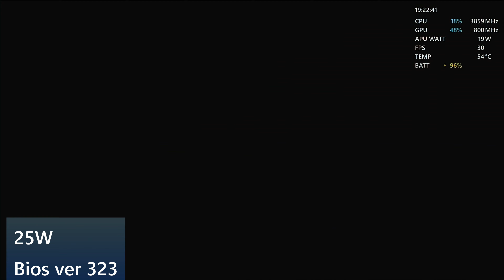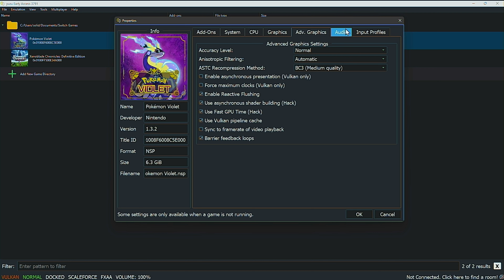Pokemon Violet ROG Ally 25W Turbo Performance Gameplay | Yuzu EA 3791 Switch Emulator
Gameplay test of Pikmin 4 with ASUS ROG Ally on Yuzu Nintendo Switch Emulator settings
Gameplay 0:00
Settings 9:36
Specs: CPU: AMD Ryzen™ Z1 Extreme
             GPU: 12 RDNA3 CUs